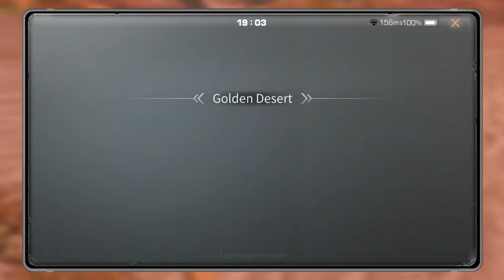Golden Desert Area Operation SS - No Bug - TeamF2P - LevinCity Server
Welcome to MustafizGaming
My IGN
LifeAfter : Mustafz (LevinCity) (Lv 73,73,73 VE-4)
CoD Mobile : MustafiZ
XBox ID : M0stafizur
~: About Me :~
Name: Mostafizur Ahmed
Add. : Dhubri, Assam, INDIA
~: My Laptop Config. (Not a Gaming Laptop ) :~
Brand: Lenovo
Model: B40-80 [Modified]
Processor: Intel Core i3 5th Gen
Graphics: 1GB Intel 5500 (Internal Graphics)
Ram: 2x 4 GB Hynix DDR3 Ram
Storage: 240GB Crucial SSD + 1TB HGST HDD
Keyboard : General Keyboard (ProDot)
Mouse : General Mouse (Logitech M100r)
Track:   EMDI x  Britt Lari - We Are Perfect